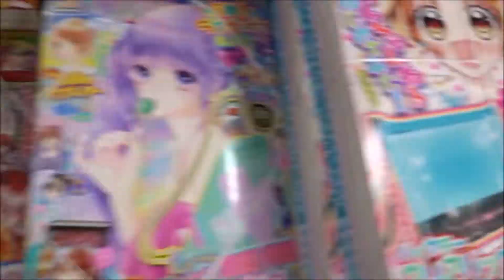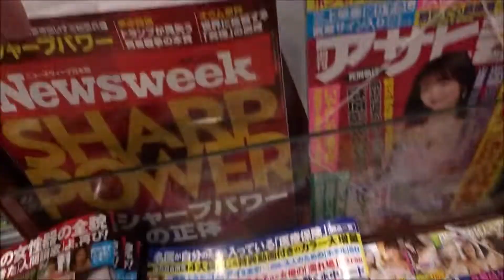週刊少年マガジン 2018年 32号 吉岡里帆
500万回再生達成
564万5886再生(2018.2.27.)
3年間で動画1万本
Hiroshima Prefecture
Itsukushima Shrine
 毎日投稿
広島youtuber
次世代 youtuber
１日10万回再生
１００万回以上再生されている動画、チャンネル